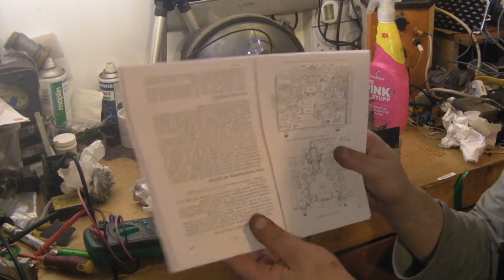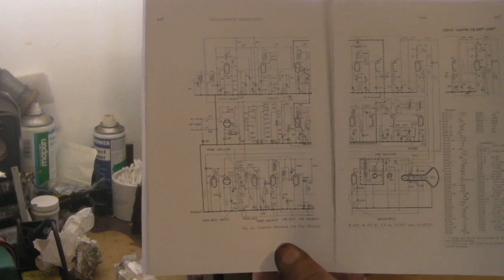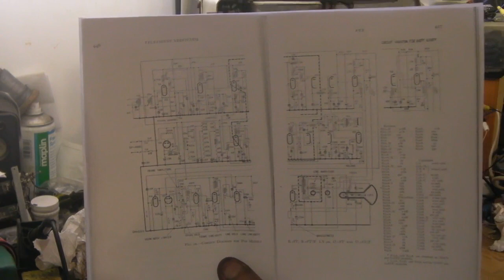Vintage PYE (LV20/BV20) Television Restoration Pt2 1st look over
I get the chassis up on the bench give it a quick clean and look over.